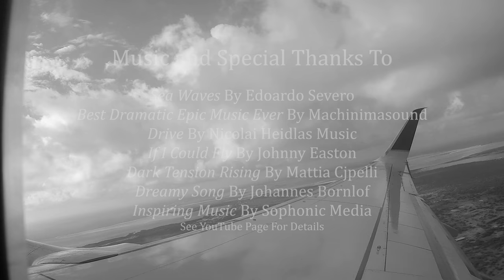Bonaire 2017 Scuba Adventure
Bonaire 2017 Scuba Adventure is a beautiful video filled with the underwater creatures and colorful reef system of the Caribbean Sea.  Bonaire is a scuba divers paradise with crystal clear blue waters and white sandy beaches.  I use the Olympus OMD EM1 Mark ll camera and Light in Motion Gobe lights in a Nauticam housing for all of the underwater video and still shots.

SEA WAVES – Free Sound Effect
Edoardo Severo Recording #2

BEST DRAMATIC EPIC MUSIC EVER (EPIC):

Category
Music
License

Storytelling song with a happy tone to give your videos/adverts a feel of inspiration. Find the perfect track to bring your next project to a more professional level. Your use is absolutely for free, but a voluntary donation is always appreciated. The most important thing is to mention the composer and the track title directly in the project or below in the description.

Mystery, Movement, Dreamy Song”

FREE DOWNLOAD You are free to use this song in any of your videos or movies but if you as to be so generous to show some credit for the composer, Johannes Bornlöf. Thankyou!
Category
Music
License
Standard YouTube License

Videos used in this video:
Escalator 3593 "Free" no copyright videos
Escalator Airport Terminal Moving Transport

Airplanes 282 Stock Videos, Airport Activity

Airplane "Free" Airplane Wing Airline Aircraft No Copyright Video

Tarmac 6414 "Free" No Copyright Tarmac Airport Turbine Luggage Transportation No Copyright Video Standard License

Baggage Claim 3585  Stock Videos!  Baggage Carousel
Enjoy free stock videos